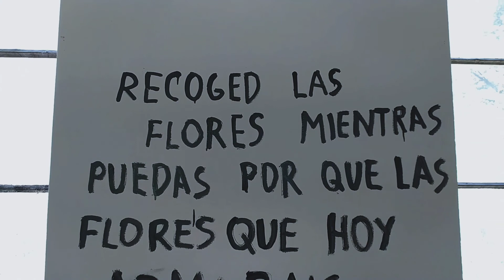UNDUAVI | PUEBLO ABANDONADO | ADIV_ALV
Unduavi antiguo es un lugar muy interesante para visitar, aunque no les recomiendo ir solos, es peligroso, se pueden encontrar algún vagabundo.
Tengan cuidado al visitar este lugar siempre es mejor recomendado visitar con una agencia que tenga conocimiento en el lugar